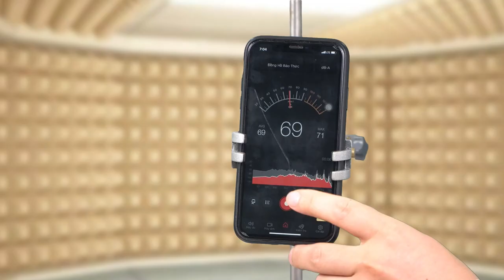Quay video bài giảng